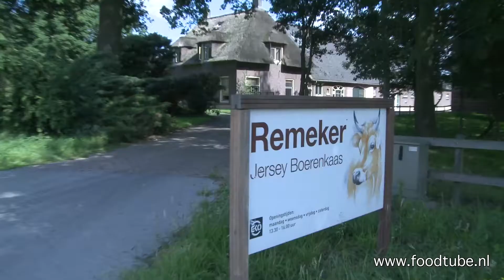Ghee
Ghee (uit te spreken als ghi) is Sanskriet voor "geklaarde boter", een boterproduct van oeroud recept uit India. Op de kaasboerderij van Jan-Dirk van de Voort komt deze ghee van de boter die in Lunteren gemaakt wordt van de melk van Jersey koeien, tevens de grondstof voor de weergaloze rauwmelkse Remeker kaas. In deze video vertelt Jan-Dirk het verhaal van zijn Remeker kaas, waarna zijn dochter Anne-Marie uit de doeken doet hoe ze ghee maakt.